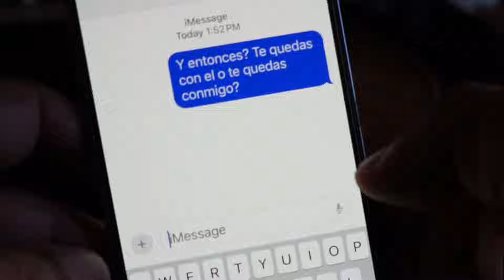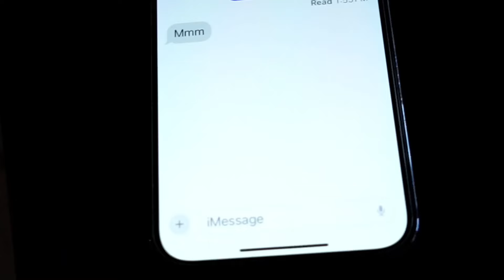Sabor a Guardado